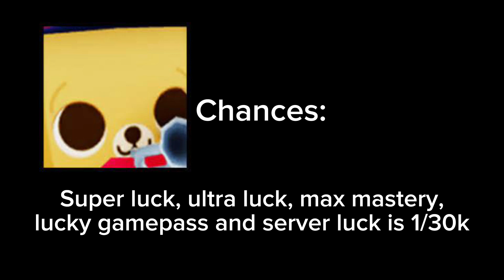Chances to Hatch the HUGE SOMBRERO CHIHUAHUA! - Pet Simulator X